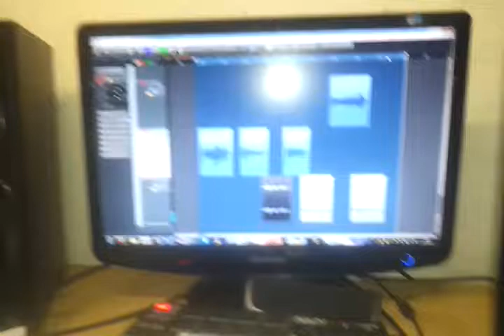Vocal production || For Mom Calls Me Thunder's debut EP at Takt & Tone Studio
Vocal experiment for Mom Calls Me Thunder's debut EP with producer Jesper Møller

This was an experiment I did whlle recording/speaking for the outro to Mom Calls Me Thunder's song "Satan Police", from their EP "Release The Thunder".
I experimented with adding a few samples to the outro. One of the samples was from the movie "The Excorcist". The religious undertones in the movie quote fitted quite well with the lyrical concept of the song. It added a dramatic element to the song as well. In the end I choose to abandon the the idea. I'm sure it would also have been difficult to have cleared the sample legally.